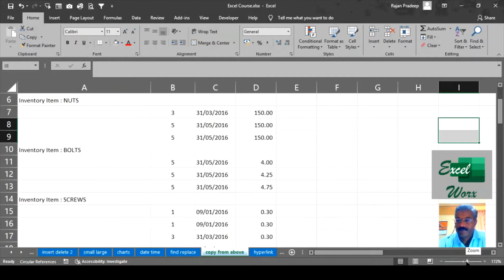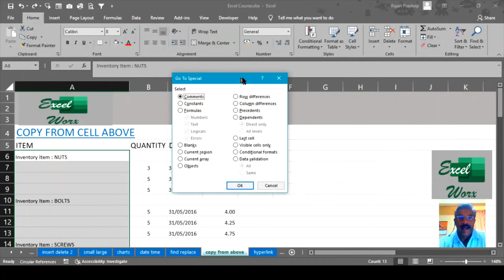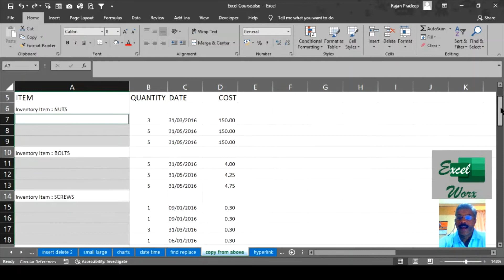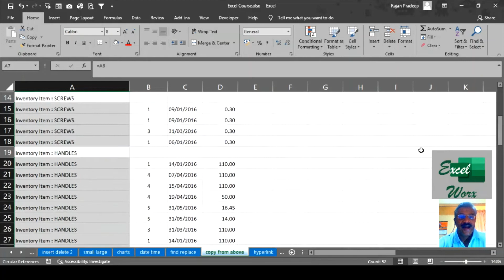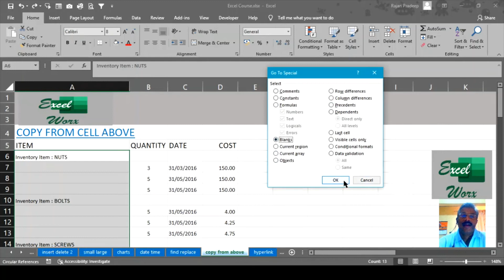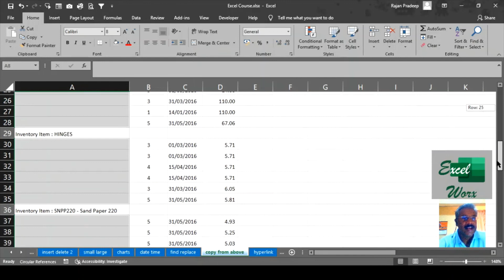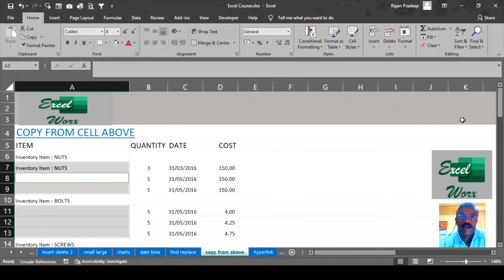Copy from cell above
Copy contents from cells above, like titles. Many at the same time